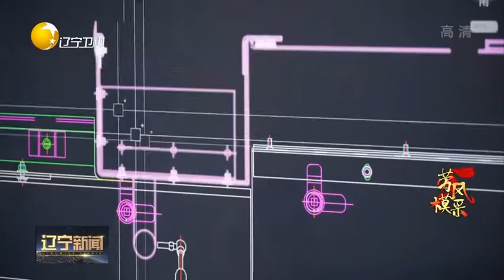臧兰兰：承载梦想，地铁飞驰